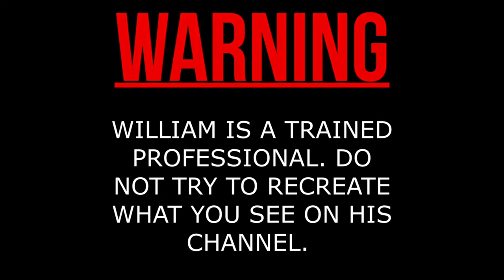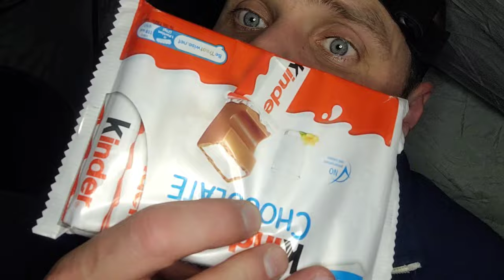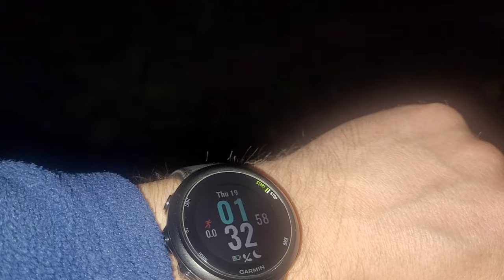I Slept under this Dangerous Bridge stealth camping UK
I spent the night under this dangerous bridge. Dangerous because of the people that tend to spend time under it at night drinking alcohol and the like 😱

👇 Same as my 360 camera.

Truesdale Tv is a participant in the Amazon EU Associates Programme, an affiliate advertising programme designed to provide a means for sites to earn advertising fees by advertising and linking to Amazon.co.uk